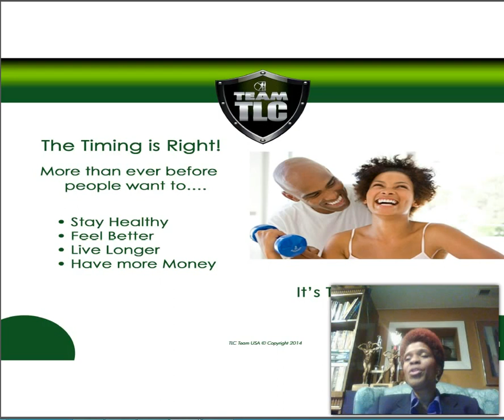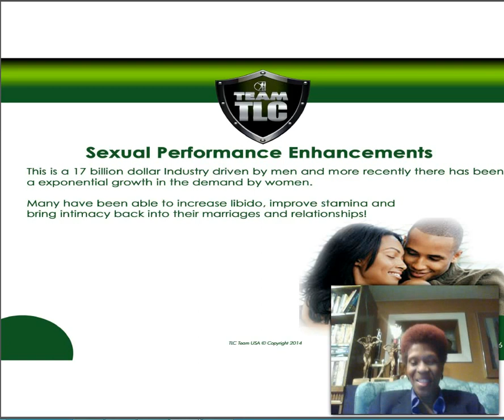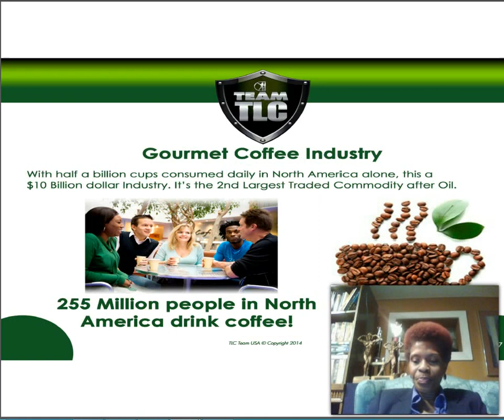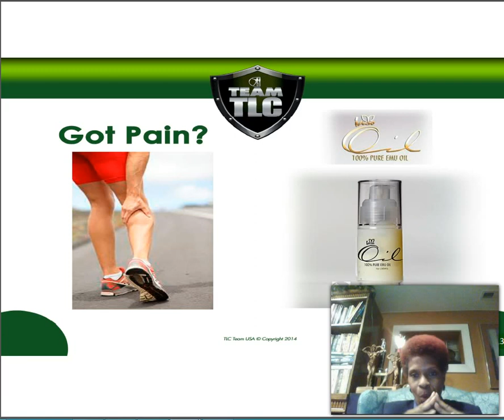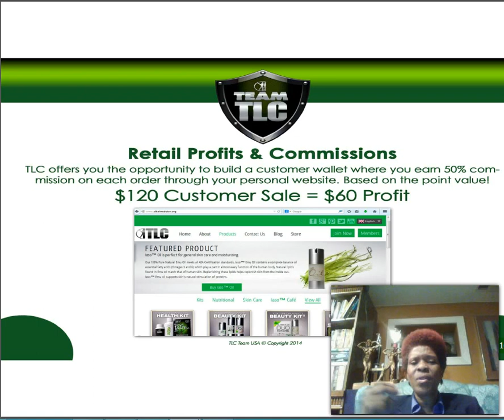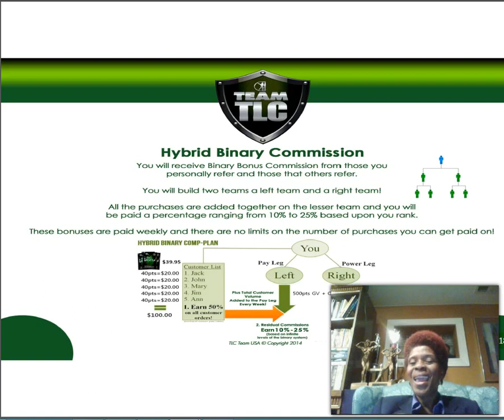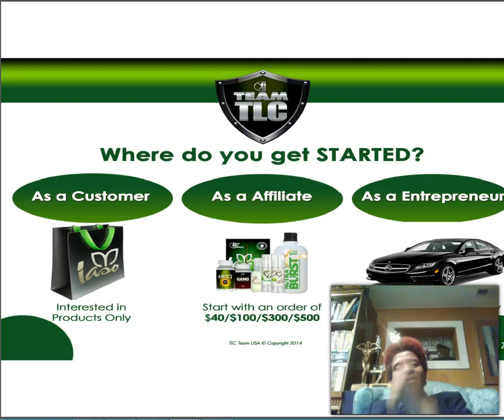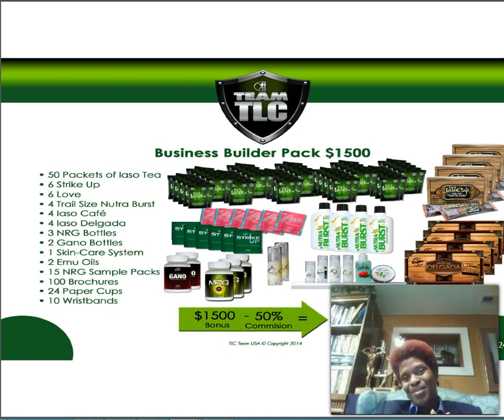Total Life Changes Products & Compensation Plan - Faith Sloan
Faith Sloan rambles about the Total Life Changes products for 23 minutes. She forgets to talk about Gano and Chaga which are life changing indeed and the new Infinitely Timeless anti-aging and anti-wrinkle instant results product . Check out this youtube channel for other product videos.Then she rambles about the Total Life Changes Compensation Plan for the next 20 minutes. The next video will go into extreme details about the compensation plan. And the next video will demonstrate our Power of 2 Money making strategy in TLC.

Get back to the person who invited you to this video.

Wealthy Healthy Young Success
WHYS Guys
Total Life Changes
Total Life Changes Review
Total Life Changes Compensation Plan
Total Life Changes Scam
TLC Products
Chaga and Gano Anti-Cancer
TLC Infinitely Ageless anti-aging anti-wrinkle instant results
StrikeUp and Love sexual performance product
IASO Tea
Detox Tea
Weightloss Tea
Delgada Weight Loss Coffee